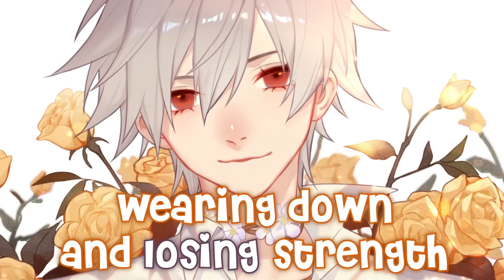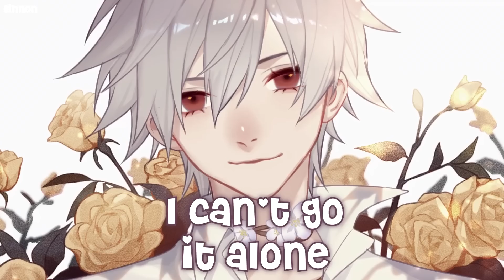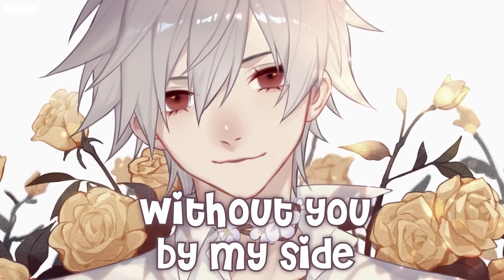Nightcore - Not That Strong (Avaraj) - (Lyrics)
▻ expressing a message in this song that talks about how you can not be strong sometimes &. that everyone goes through their own struggles

• Song: Not That Strong by Avaraj
• Anime/Game/VN:

Follow the illustration artist:
• Artist: Jesse

I’m drowning in my own thoughts
But I look and You’re right here
Fighting temptation
But I feel Your presence near
I’m lost and confused
Wearing down and losing strength
But You know my heart
So You help me bear the weight
I can’t do this on my own
I can’t go it alone
Without You by my side
I'm just not that strong
Lied to myself for years
Thinking I was enough
But when I needed you most
You dropped everything to show up
Never had to pray
Never asked for help
Cause you put me first
When I couldn’t do it myself
Our relationship thrives
On my loneliness
But I want to know You more
Will You show me what’s next?
I’m ashamed of who I’ve am
But proud of who I could be
I’m shackled to my regrets
And You’re the key
No, I'm not that strong